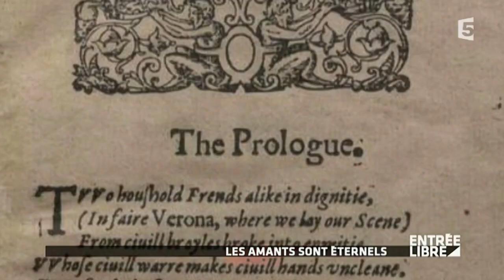Roméo et Juliette à La Comédie Française - Entrée libre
Du lundi au vendredi à 20h15, Claire Chazal explore les multiples formes de la culture dans Entrée Libre. Au menu, l'actualité culturelle des dernières 24 heures, des reportages sur des sujets éclectiques, ainsi que des rencontres avec des personnalités du monde des arts plastiques, du spectacle vivant, du cinéma et de la musique. Une fois par mois, un invité prend les commandes de l'émission et propose ses choix culturels.

Retour sur le mythe Roméo et Juliette à l'occasion de la série de représentations à La Comédie Française.
Mise en scène Éric Ruf.
Suliane Brahim et Jérémy Lopez dans les rôles de Juliette et Roméo.